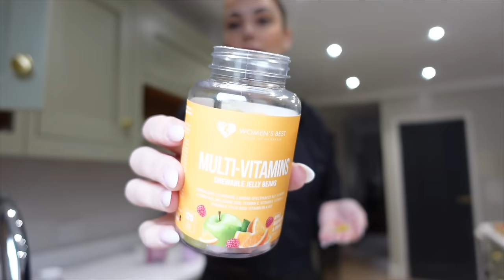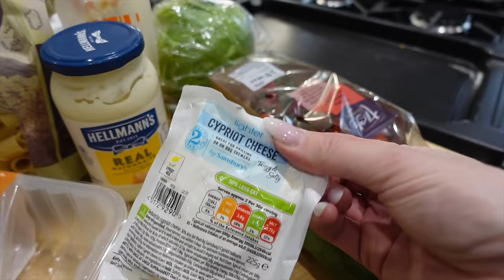HOW TO GET BACK ON TRACK WITH YOUR FITNESS GOALS | easy meal prep recipes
I am backkkk! thanks for being patient guys, i'm feeling much better and ready to continue smashing 2024 with you all. In this video I talk about my top tips to get back on track with your fitness goals and also show you 2 of my favourite meal prep recipes! Enjoy! Ells xxx

raspberry & yogurt baked oats (4 portions):
drizzler PB for the top 10g each - 40g
100g of yogurt
3 scoops of womens best fit pro whey in vanilla (code ELLENAFIT to save)
400ml milk
1 tsp baking powder
240g oats
100g raspberries
2 mashed bananas

nandos pasta salad (4 portions)
500g chicken breast
80g low fat halloumi
2 big TBSP low fat mayo
240g dried pasta
40g nandos perinase
lettuce
tomatoes
cucumber